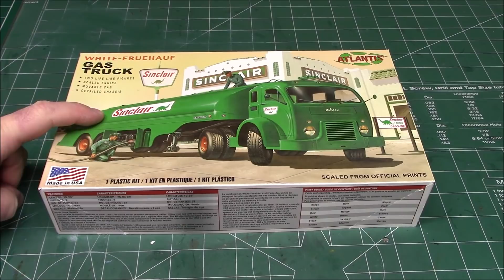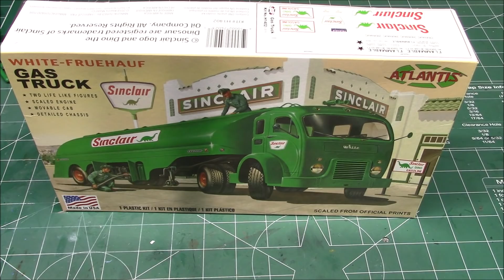White Fruehauf Sinclair US Army Gas Truck 1/48 Scale Model Kit Build Review Atlantis 1402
Grab the Atlantis Sinclair Gasoline Fruehauf Army semi-truck before its too late!

 Description   Coming in at 1/48 scale and molded in Sinclair green. Comes with Markings for Sinclair and US ARMY gasoline tanker. Features 57 parts with tilting cab, detailed engine and chassis. Measures 10.75 inches long originally made in 1956. Modified original artwork by Kelly Daniel. Features
1/48 Scale2 Life like figures57 partsTilting cabDetailed engine and chassisNew artwork by Kelly Daniel

Sinclair is a family-owned, vertically-integrated oil company, involved in all aspects of our industry, from oil and gas exploration to motor fuel distribution. We have executive offices in Salt Lake City, Utah, two refineries in Wyoming, and over 1,500 branded Sinclair stations in 29 states.

Sinclair Oil Corporation is an American petroleum corporation, founded by Harry F. Sinclair on May 1, 1916, as the Sinclair Oil and Refining Corporation by combining the assets of 11 small petroleum companies.[3] Originally a New York corporation, Sinclair Oil reincorporated in Wyoming in 1976.[4] The corporation's logo features the silhouette of a large green dinosaur. It is ranked on the list of largest privately owned American corporations.[1] It owns and operates refineries, gas stations, hotels, a ski resort, and a cattle ranch.

During September 1919, Harry Sinclair restructured Sinclair Oil and Refining Corporation, Sinclair Gulf Corporation, and 26 other related entities into Sinclair Consolidated Oil Corporation.[5] In 1932, this new entity was renamed Consolidated Oil Corporation. In 1943, it was renamed Sinclair Oil Corporation.[6]Near the beginning of the Great Depression, Sinclair sold the remaining interest in its pipeline subsidiary to Standard Oil Company (Indiana) for US$72.5 million (Standard Oil had purchased a 50% interest in the pipeline subsidiary in 1921).[7] With these funds, including an additional US$33.5 million from an additional common stock issue, Sinclair retired several promissory notes and prepared to weather the Depression with the remaining supply of cash.Between 1921 and 1922, Sinclair leased oil production rights to Teapot Dome in Wyoming without competitive bidding. This led to the Teapot Dome scandal.At that time, Sinclair Oil seemed to offer a viable alternative to the Italian fascist government, which was officially aiming to boost competition; in fact, most of the Italian oil market was controlled by the Italo-American Petroleum Society (SIAP), which in turn was fully dominated by Standard Oil.[8] As the Teapot Dome scandal unfolded in the United States and reached the international press, Mussolini accelerated the negotiations, with a deal signed on 4 May 1924 (although without an official meeting, to avoid public outcry). In this regard, Sinclair Oil Company is known for having made "large payments to leading Fascists — all acting as intermediaries for Benito Mussolini — in return for an exclusive monopoly to drill for oil on Italian soil and in the Italian colonies".[9] The deal was reported in a press release by the Head of Government (i.e. Mussolini) issued on the night of May, 15 (1924) and published by most newspapers on the following day: the press released assured the public that Sinclair Oil had been awarded its contract on competitive basis and had provided guarantees it had no relations with the international oil trust.[10] This case of corruption was discovered by the whistleblower and anti-fascist politician Giacomo Matteotti, who was later kidnapped and killed by Mussolini's newborn secret police, just before he could report his discoveries to the Parliament. In his posthumous article, published in the July issue of English Life (a magazine founded by Brendan Bracken), Matteotti accused Sinclair Oil of being a Pawn of Standard Oil, as well as revealing "grave irregularities concerning the concession."[11][12] Matteotti's theses were echoed in the notes of Epifanio Pennetta, who contributed to the preliminary investigation on the murder: "To all appearances," companies like Nafta and Saper "were in competition with the Sinclair company, while in fact they were in cahoots with Sinclair" and added that Sinclair Oil was actually working "in concert" with Standard Oil.